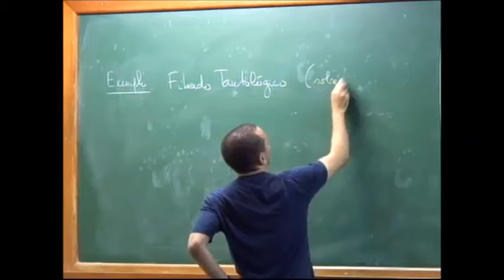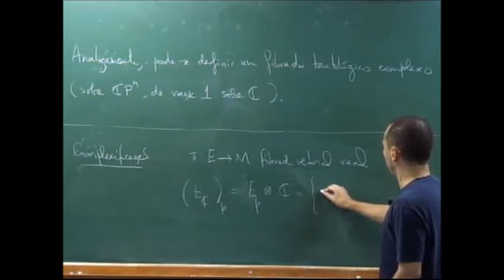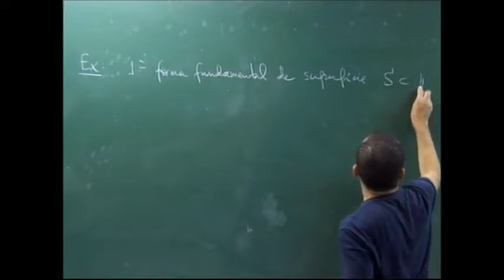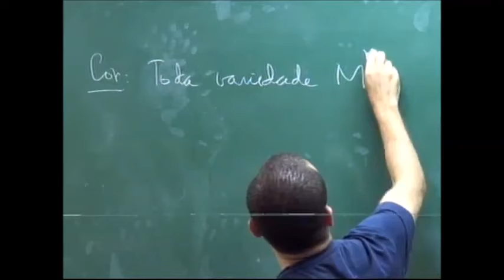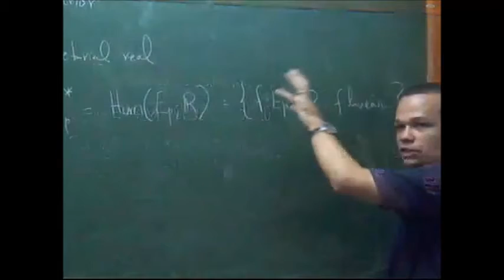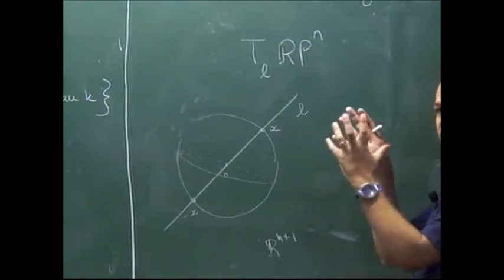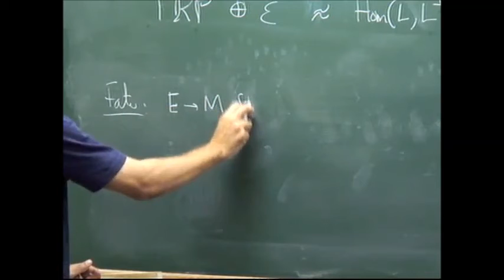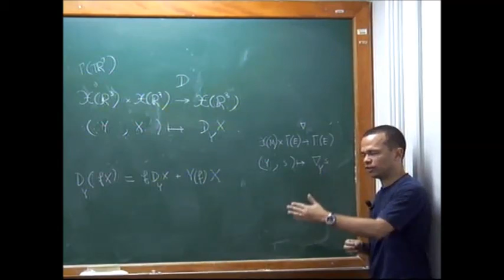Geometria Diferencial - Prof. Fernando Codá Marques - Aula 14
Aula 14 - Ensino&Informação
Geometria Diferencial - Prof.
Exemplo do Fibrado Tautológico (sobre os Espaços Projetivos: RP^n e CP^n). Primeiro sobre o Espaço Projetivo Real RP^n

Alguns vídeos não são nossos, mas os compartilhamos depois de nossa rigorosa avaliação ... não queremos que o vídeo se perca se o canal de onde ele vem for desativado como ocorreu certa vez!

Gostou da aula? ! INSCRIÇÃO 🎯 → SININHO 🔔 → JOINHA 👍 → Muito obrigado! 😃🙏